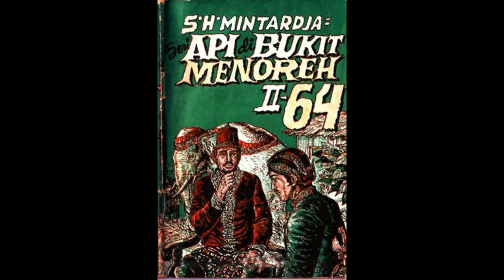Seri Cerita Silat Cersil Api di Bukit Menoreh Jilid 164